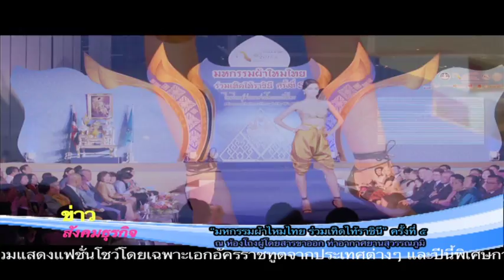Beyond Beauty ASEAN-Bangkok 2015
งานแสดงสินค้า และการประชุมนานาชาติด้านอุตสาหกรรมความงาม โดมมีวัตถุประสงค์ในการจัดงานเพื่อแสดงถึงศักยภาพของผู้ผลิต และผู้จัดจำหน่ายเครื่องสำอางไทย อีกทั้งยังเป็นเวทีกิจกรรมในการพัฒนาและยกระดับมาตรฐานผลิตภัณฑ์สุขภาพและความงามของผู้ประกอบการไทย รวมถึงเป็นการกระตุ้นการส่งออกสินค้าในภาคธุรกิจเครื่องสำอางและผลิตภัณฑ์ความงาม